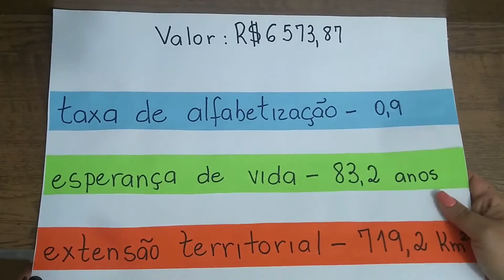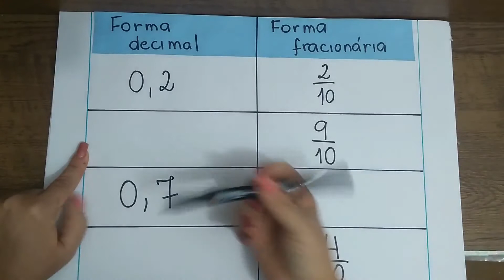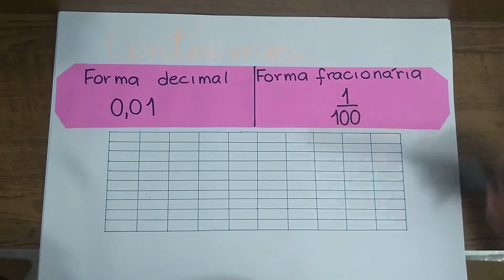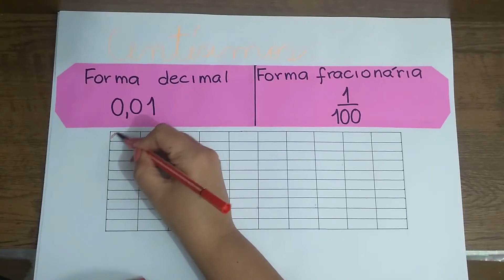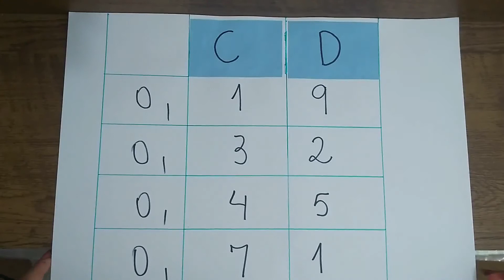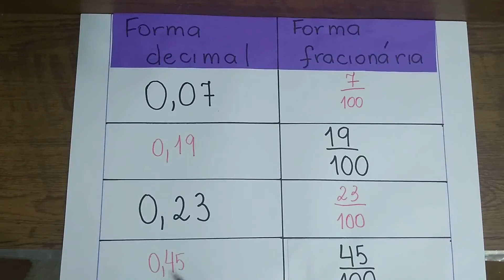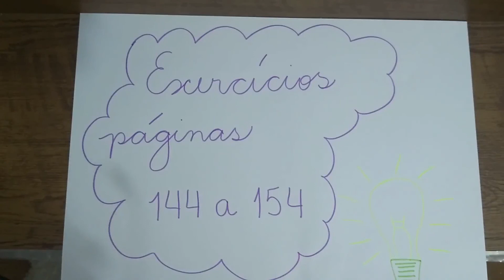5º ano MAT 19 05